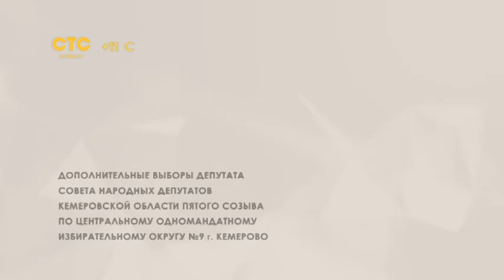Уход на профилактику (СТС Кузбасс, 21.08.19)